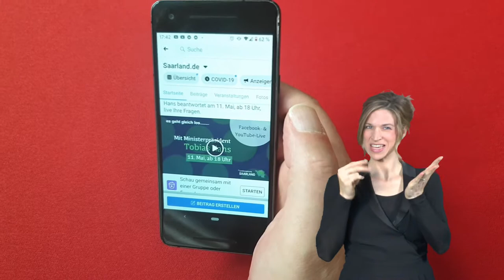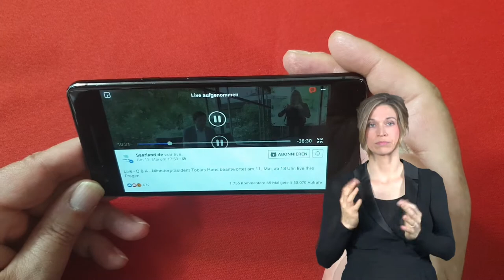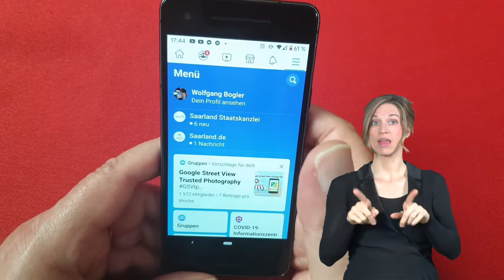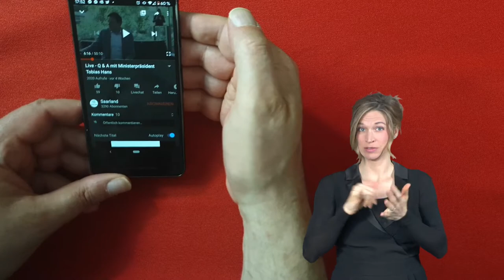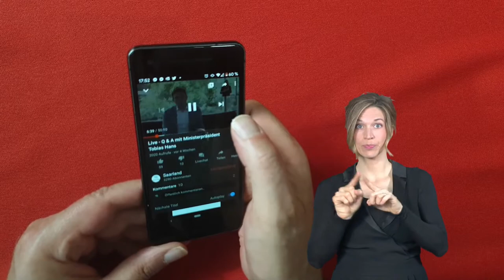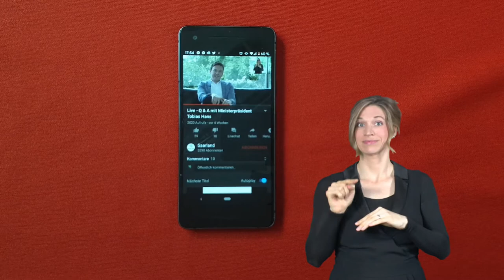Seherlebnis mit Gebärdensprachdolmetscherin -Einblendung verbessern, heute Tablets und Handys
Gebärdensprache in den Social Media ist wichtig. Seherlebnis mit Gebärdensprachdolmetscherin-Einblendung verbessern, hier Tablets und Handys - In Deutscher Gebärden- und Lautsprache: In diesem kurzen Video erhalten Sie Tipps, wie Sie bei Tablets und Handys Ihre Einstellung hinsichtlich einer Einblendung einer Gebärdensprachdolmetscherin verbessern können! In wenigen Schritten zu einem qualitativ besseren und größeren Bild! Probieren Sie es gerne aus!